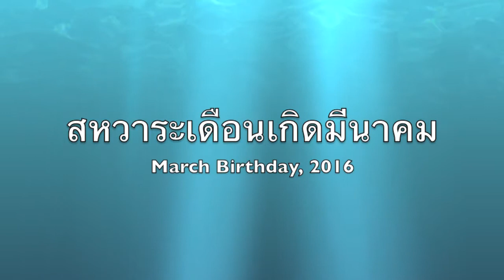March Birthday Celebration, 2016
สหวาระเดือนเกิดมีนาคม ปี พ.ศ. ๒๕๕๙